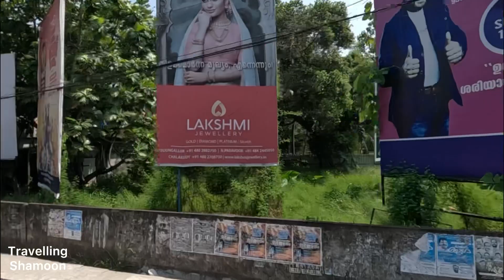Vypin to Cherai Beach Ep 2